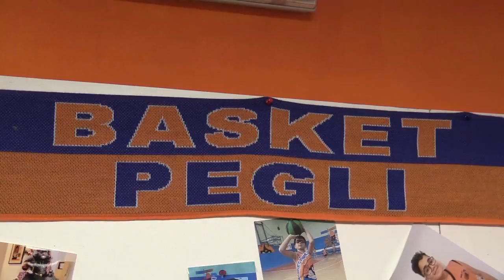La filiera Basket Pegli per un settore giovanile in evoluzione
Giovanni Piastra,  responsabile del settore giovanile del Basket Pegli, ci parla dell'attività maschile societaria, dell'impegno profuso nel far crescere i giovani e del percorso intrapreso dalle squadre.